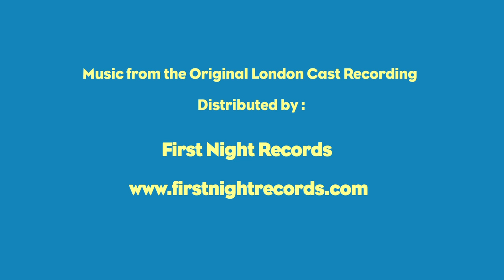SISTER ACT on Broadway: The Guys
Meet the guys of SISTER ACT on Broadway!

SISTER ACT is now on Broadway!

Filmed at New 42nd Street Studios.